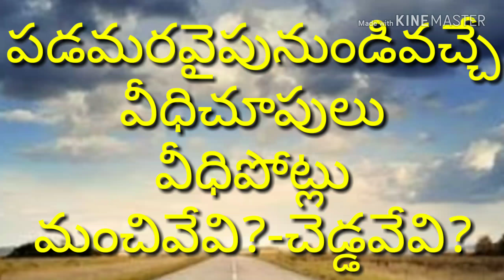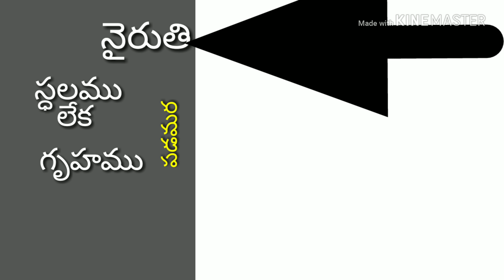పడమరవీధి పోట్లు-వీధిచూపులు॥DSN Sarma chilamakur